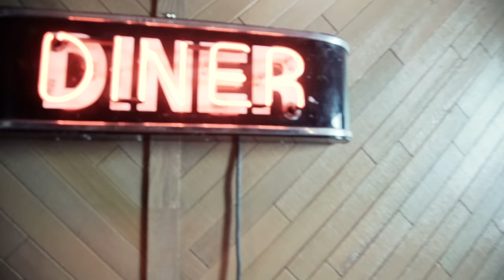Tiësto - The Business (Behind The Scenes Video)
Tiësto - The Business